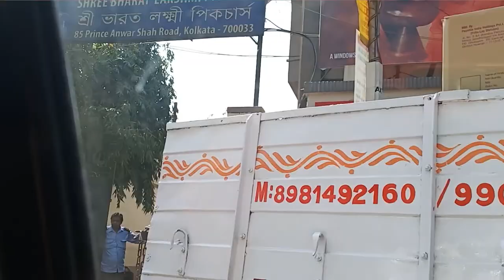Happy Holi | Mumtaz Sorcar, Kaushik, Shaurabh Ft. with Prohor News Portal | SamratVlog -52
Known as Holi in the rest of India, Dol Jatra—the festival of colours—is predominantly celebrated in the states of West Bengal with much pomp and gusto. Dol Jatra or Dol Purnima is celebrated on a full moon day and is dedicated to Lord Krishna. The day also marks the last festival of the year as per the Bengali calendar. In 2020, Dol Jatra will be celebrated on the 9h of March 2020. I was celebrated dol jatra or holi festival with Mumtaz sorcar, kaushik roy and shaurabh chakrabarty and ft. with prohor news portal team...